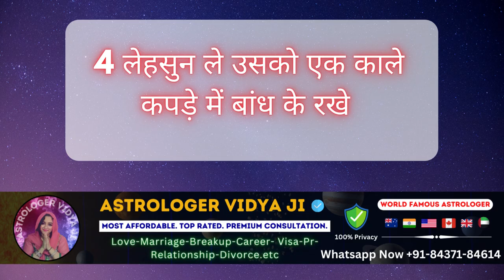लहसुन पर नाम लिखो प्यार का फ़ोन 5 मिनट में आएगा | Love back In Minute 💔💔💔💔💔